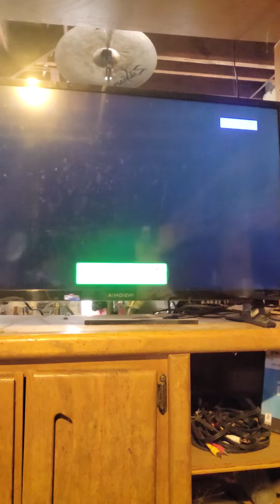Driving a rebel pick up car